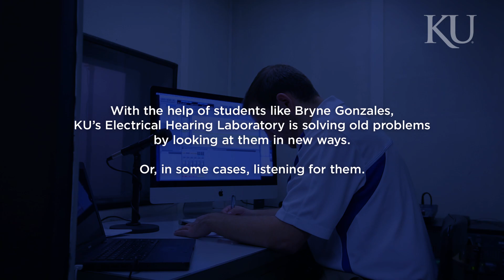KU undergrad tuning out noise to help those with hearing aids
Bryne Gonzales, a KU senior in speech-language-hearing, is using his undergraduate research award to help people who wear cochlear implants hear conversations in noisy places, such as restaurants.  Gonzales is conducting his research in KU’s Electrical Hearing Laboratory.